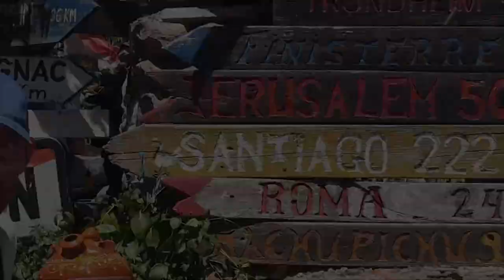T.E.S.T. Podcast #4 (Siniša Mrkobrada)